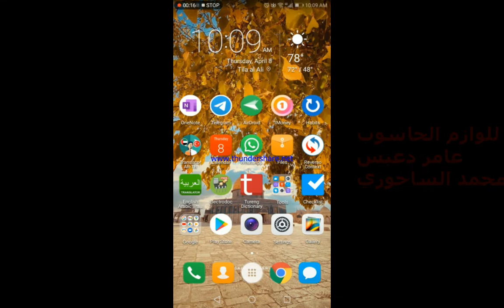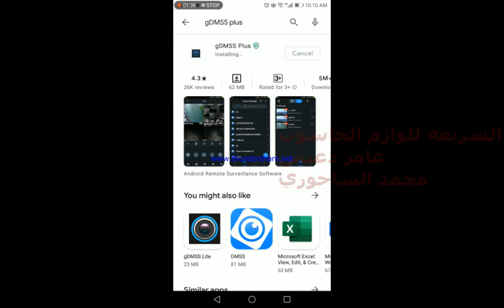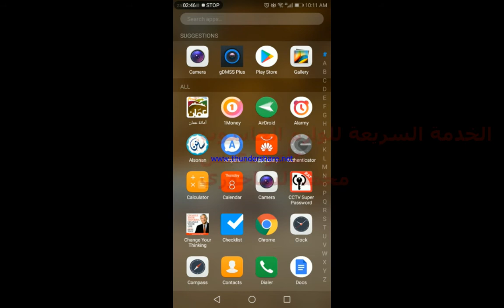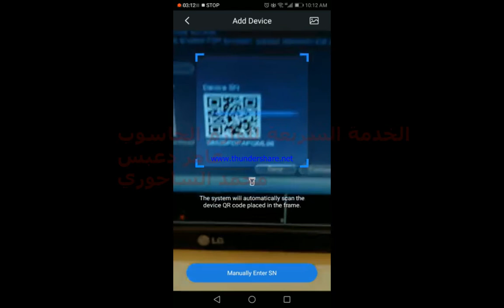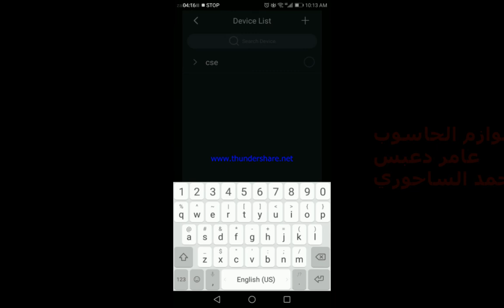install gdmss plusand add device to app ||تنزيل تطبيق دهوا gdmss plus واضافة جهاز تسجيل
الخدمة السريعة للوازم الحاسوب
عمان – الاردن
Computer Services Express (CSE)
Amman – Jordan

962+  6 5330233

في هذا الفيديو نشرح تنزيل تطبيق gdmss plus واضافة جهاز تسجيل

In this video we are explaining how to install gdmss plus and add device
Dahua mobile app
Dahua gdmss plus
Dahua  idmss pluss
Dahua application mobile
Dahua app
gdmss plus
idmss plus
DMSS
gdmss lite
dahua app